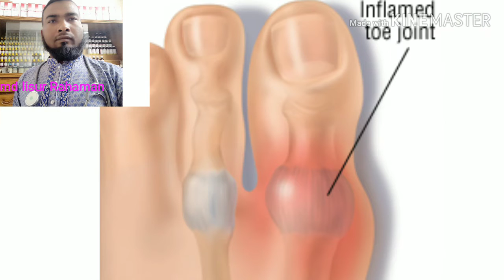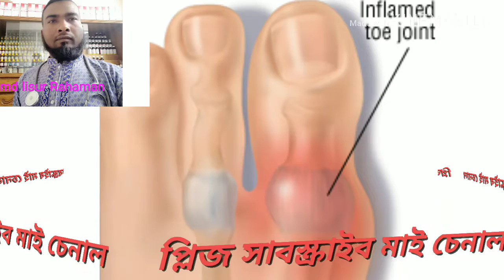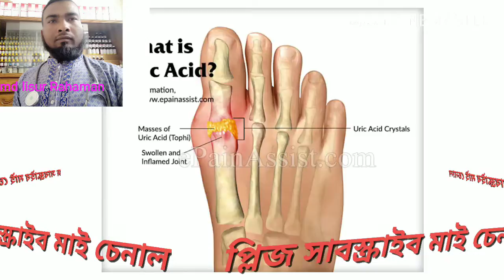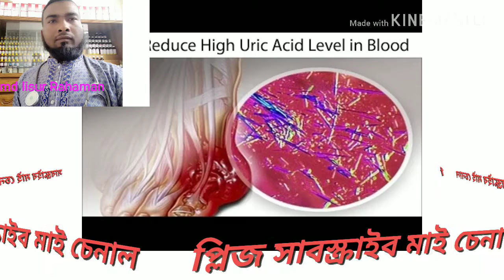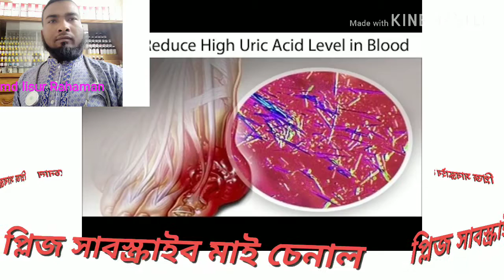uric Acid treatment! জয়েন্ট পেইন।গাউট ব্যাথা।ইউরিক এসিড চিকিৎসা।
Uric acid এর কারণে শরীরে যত প্রকার রোগ হোকনা কেন এ ভিডিও তে আমি তার সমাধান দেয়ার চেষ্টা করেছি এটা অনুযায়ী চিকিৎসা করালে আরগ্য নিশ্চিত ইনশাআল্লাহ।